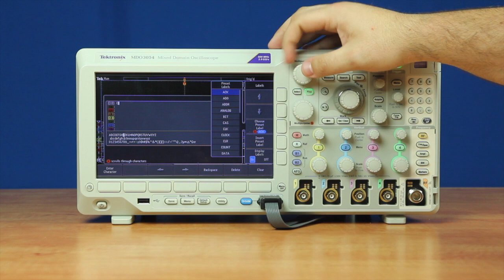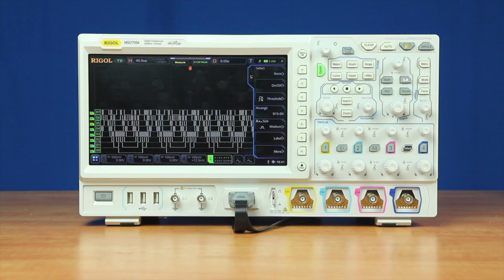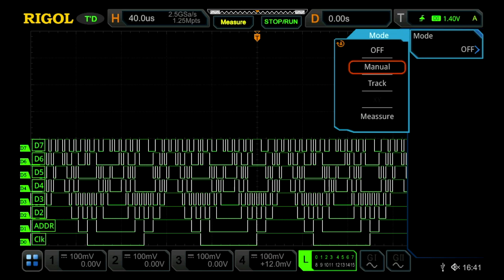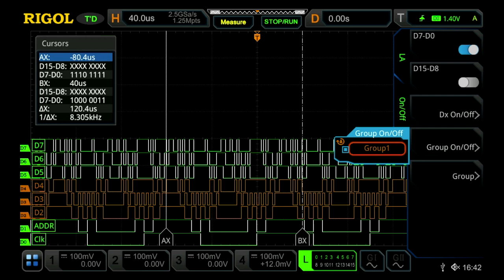Logic Analyzer Comparison of the MSO7000 VS MDO3000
Looking at digital timing is a critical piece of embedded system debug.  Compare the RIGOL MSO7000 capabilities to the Tektronix MDO3000.